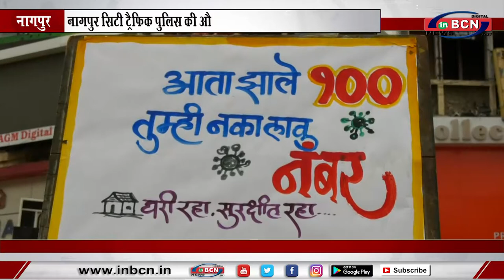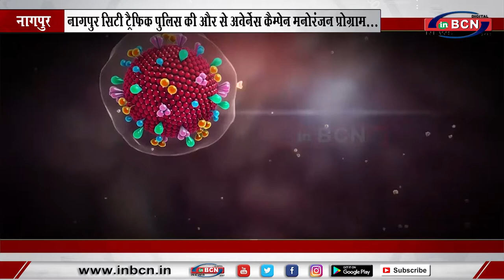एंटी कोरोना अवेर्नेस कैम्पेन नागपुर सिटी ट्राफ्फिक पुलिस की और से मनोरंजन प्रोग्राम... INBCN NEWS